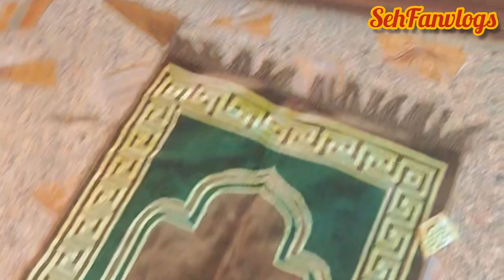The Story Of Real Accident 😞✅|| MsG For Everyone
Assalam u Walaikum..❤️🫶🏻
I am New Here YouTube World..🌍👍🏻
Keep supporting my channel Thank you so much 💞
SehFan Vlogs 👍🏻🇵🇰❤️🌍